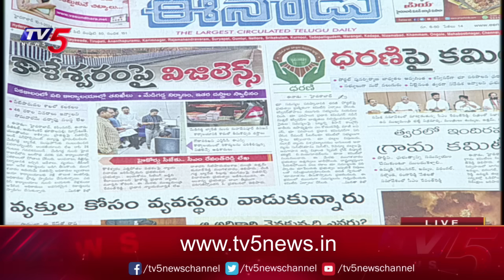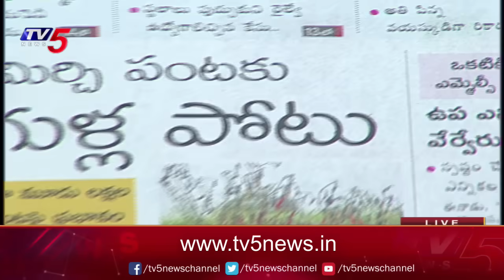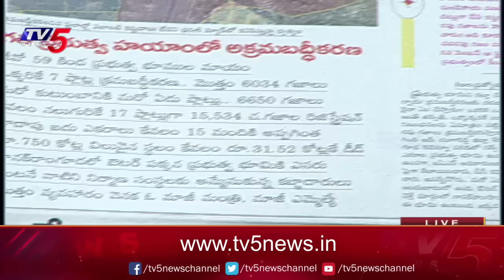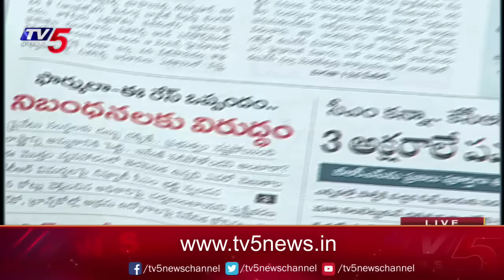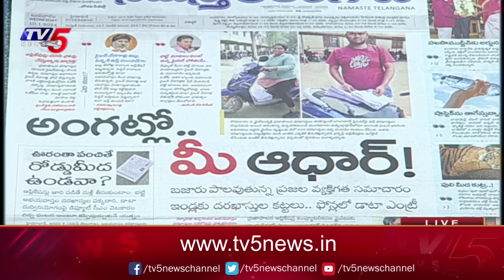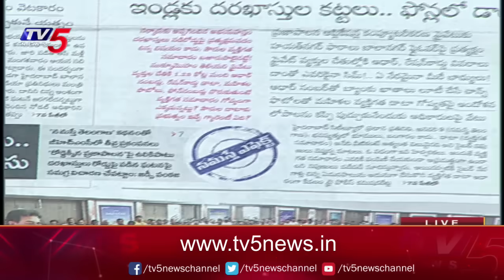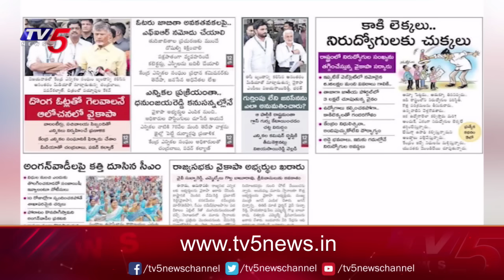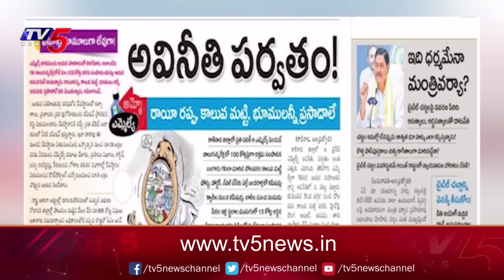Today News Paper Reading | 10-01-2024 | TV5 News Digital